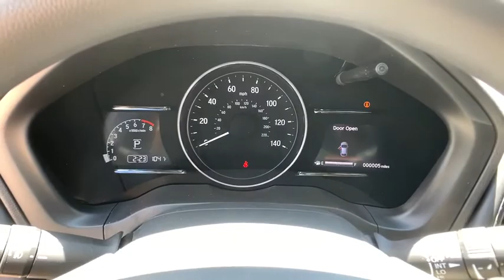2020 Honda HR-V Aurora, Denver, Highland Ranch, Parker, Centennial, CO 43887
Aegean Blue Metallic New 2020 Honda HR-V available in Aurora, Colorado at

Scores 31 Highway MPG and 26 City MPG! This Honda HR-V boasts a Regular Unleaded I-4 1.8 L/110 engine powering this Variable transmission. Wheels: 17 Unique Silver-Painted Alloy, VSA Electronic Stability Control (ESC), Variable Intermittent Wipers.* This Honda HR-V Features the Following Options *Urethane Gear Shifter Material, Trip Computer, Transmission: Continuously Variable w/Sport Mode -inc: dual-mode paddle shifters, Torsion Beam Rear Suspension w/Coil Springs, Tires: 215/55R17 94V AS, Tailgate/Rear Door Lock Included w/Power Door Locks, Strut Front Suspension w/Coil Springs, Steel Spare Wheel, Sliding Front Center Armrest, SiriusXM Radio -inc: SiriusXM services require a subscription after any trial period, If you decide to continue your SiriusXM service at the end of your trial subscription, the plan you choose will automatically renew and bill at then-current rates until you call SiriusXM at 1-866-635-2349 to cancel, See our Customer Agreement for complete terms Fees and programming subject to change, XM satellite service is available only to those at least 18 years and older in the 48 contiguous United States and D.C, SiriusXM Radio Inc, Sirius, XM and all related marks and logos are trademarks of SiriusXM Radio Inc.* Stop By Today *For a must-own Honda HR-V come see us at Mile High Honda, 2777 S Havana St, Aurora, CO 80014. Just minutes away!